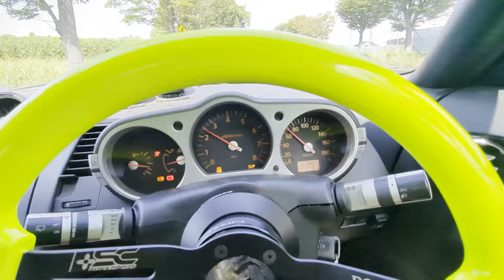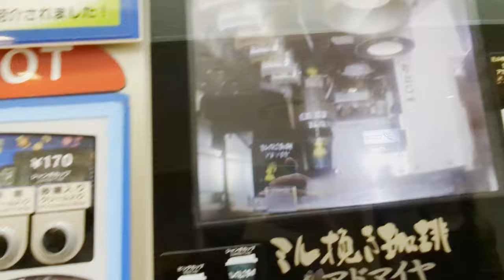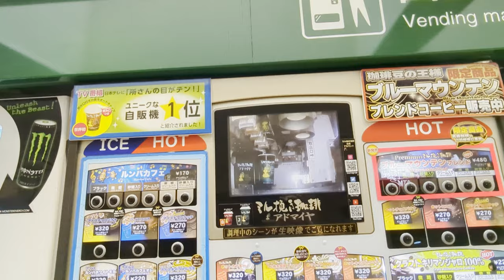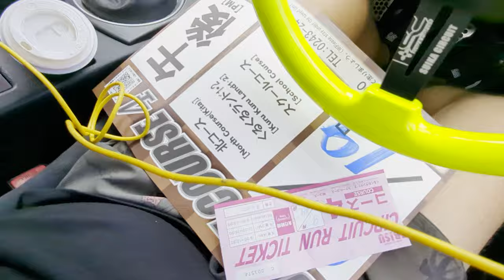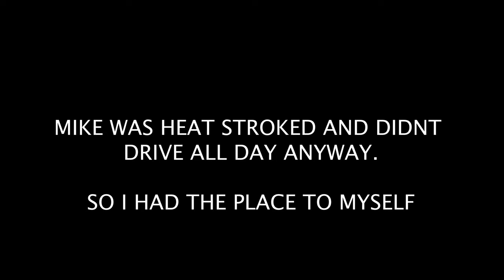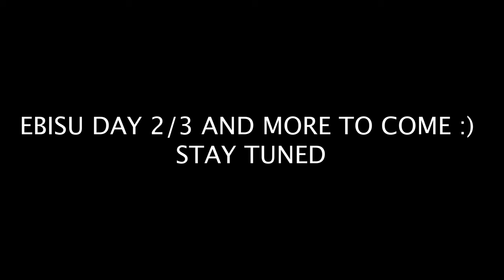Japan drift week Part 2, Ebisu north course half day fun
This time around, and like 6 hours post us finishing at Nikko, we wake up super early and trek on for day 2 of this insane drift adventure, heading out towards Ebisu, where I churn out solo laps as Mikey as feeling a bit heat stroked and slept in the van all day.

About this trip:
I had a crazy idea earlier this year to do a 2 man drift week, but in Japan, in a couple 350z's. I asked my good buddy Mike if he'd want to join and didn't even finish the sentence before he said yes. The goal was to make the simplest, most affordable, reliable drift / street cars we could and beat the hell out of them for an entire week.

I talked to my main man in Japan, Junichi from Hardcore Tokyo about how we could make it happen. He told me I was crazy, but we came up with a plan. Dates and events were solidified, Z's were bought and registered, and I started getting and shipping parts. No, don't ask Jun to do this for you, it was a huge favor from him to us so please don't ask. Shout out to Cam Villena for helping with receiving parts as well!

Luckily I have some super solid partners and we got both Z's dialed in with GKTech angle kits, arms and hydros, Fortune Auto 500 coilovers, Kansei wheels, Valino Tires and Grip Royal steering wheels. J Beat and Juns boys got most of the stuff installed pre us getting there, but there was still some left to do.